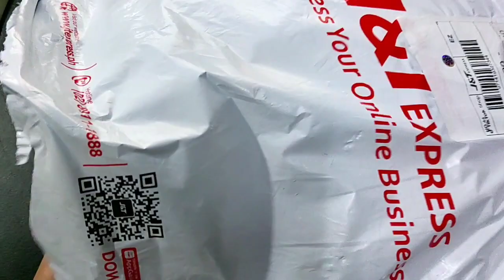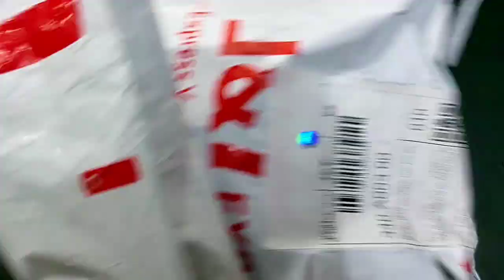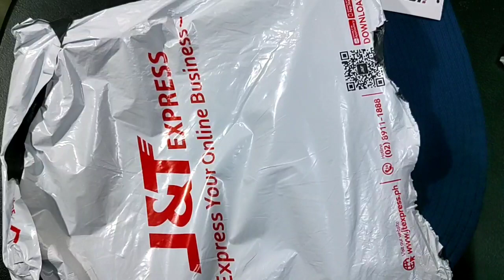Affordable Bags Haul | HOLO BAGS | MomZ ChE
For todays video ay mga affordable bags from holo not sponsored. Canvas bags.